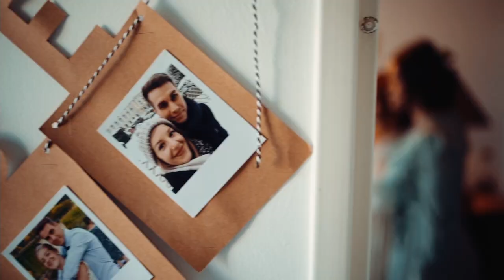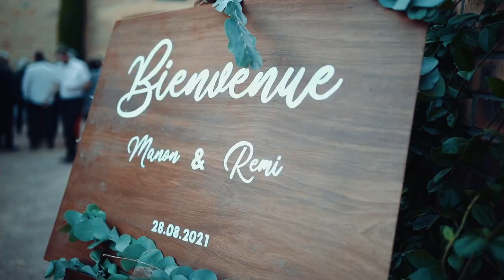Mariage Manon & Rémi (Par Vincent)